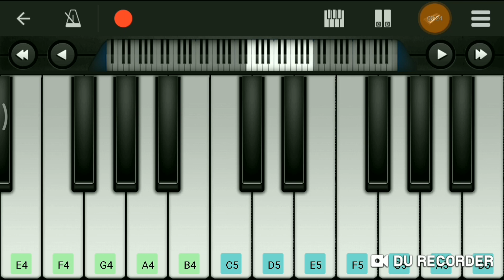App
Query :-
Piano Tutorial Easy
Piano Music